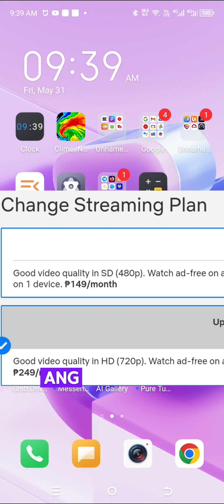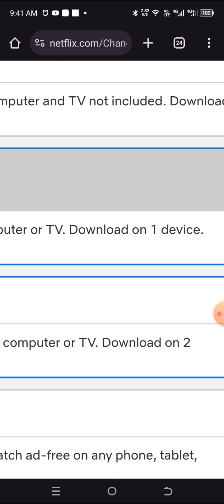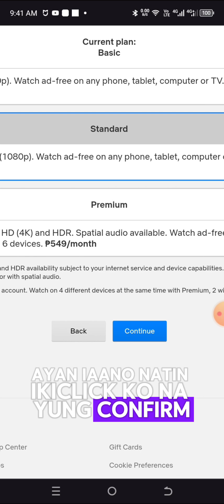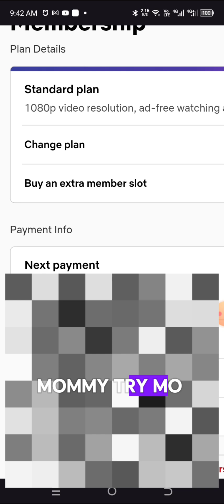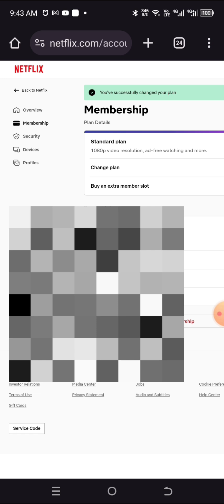Paano mag change streaming plan sa netflix. how to upgrade streaming plan on netflix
sa video na ito ay ituturo sa into kung paano mag change streaming plan sa netflix